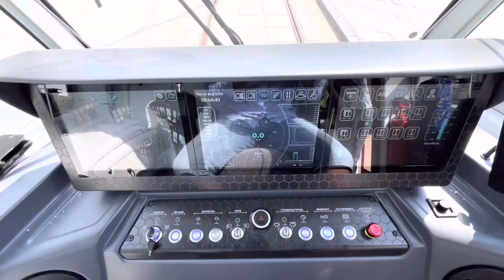«Львята» на обкатке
Техническая обкатка новых трамваев "Львёнок" между Екатеринбургом и Верхней Пышмой.